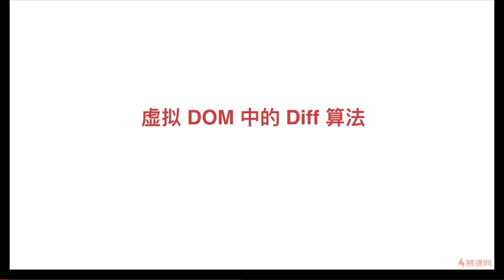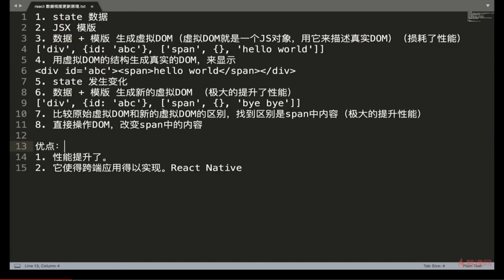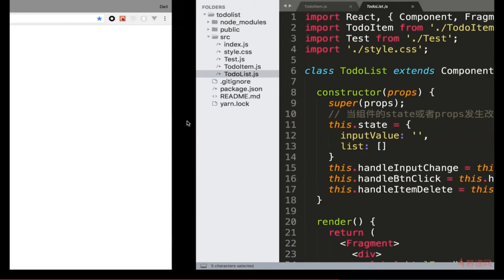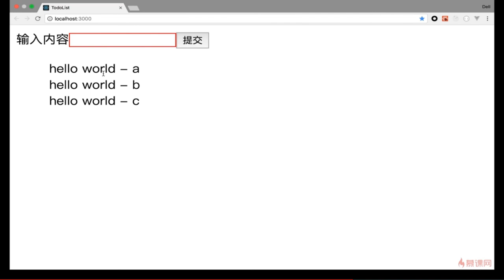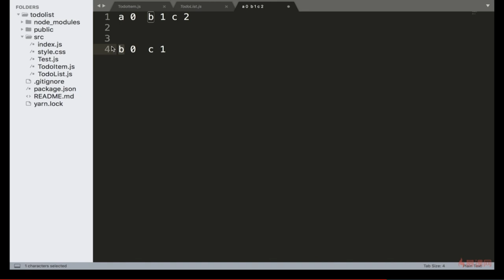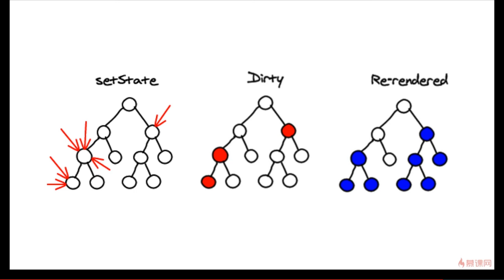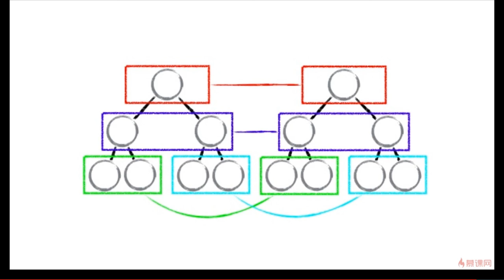React 16.x教程｜4.6 虚拟DOM中的Diff算法—— React系列课程从零基础到项目开发实战